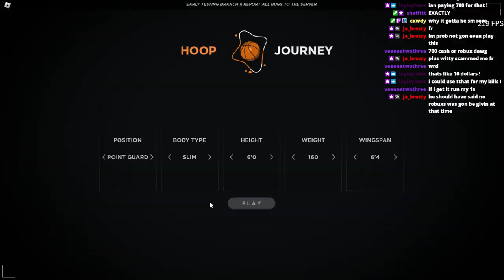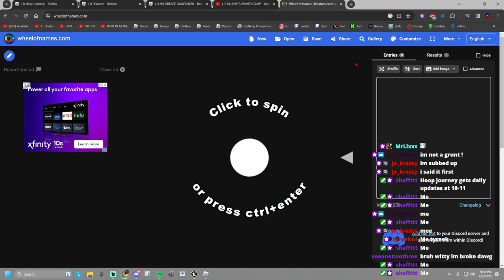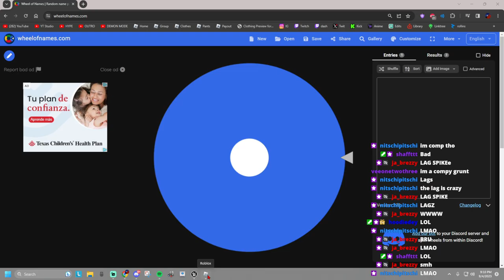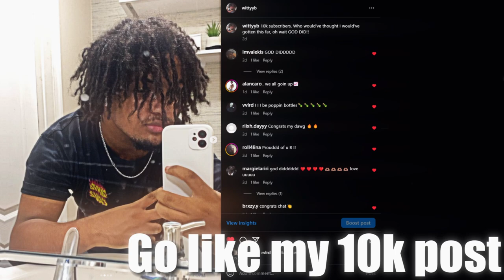This Game Might Actually Be The BEST Roblox Basketball Game | Hoop Journey